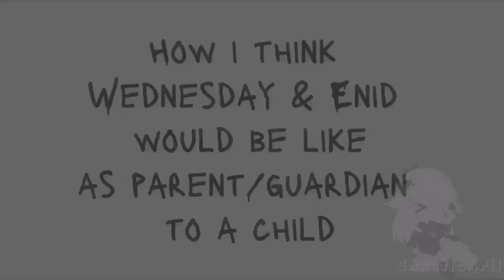How Enid & Wednesday would act if they were a parent/guardian to a child || Gacha Club